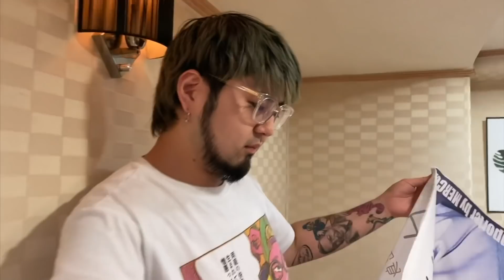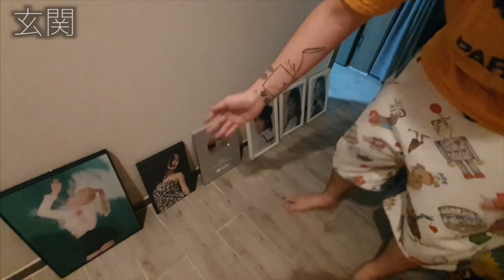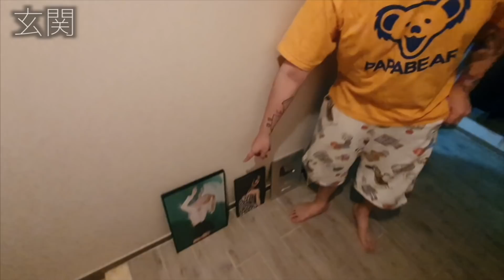【韓国の家】引っ越しました！！新居ルームツアー！！！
グッズ販売します！！マーキュリー 商事 X coguchi
コラボ商品発売!!

受注期間 ▷8/5 0:00 〜 8/20 23:00まで

レザーアイテムを中心にコラボいたします
受注期間のみ購入可能商品となり 通常購入は不可ですので
是非この機会をお見逃しなく!!

●Tシャツ
¥4500＋TAX
BLACK /WHITE
size /S 〜 XXL

●レザー財布
¥6000 ＋ TAX
BLACK /LIGHT BLUE /ORANGE
W11.5cm x H7.5cm /紐120cm(自己調節可能)

●レザーサコッシュ小
¥12000 ＋TAX
W11.5cm x H20cm /マチ1.5〜2cm /紐120cm(自己調節可能)

●レザーサコッシュ大
¥15000 ＋TAX
W17cm x H27cm /マチ1.5cm〜2cm/紐120cm(自己調節可能)

coguchi の革製品は全て糸を使用せず 革と革を一つ一つ丁寧に金具でかしめ 金具のみで製作されております
糸を使用せず 金具のみで製作されるcoguchiの革製品は強度が高く他にはないcoguchiだけの独特なデザインが特徴です
素材を生かし長年愛用していただけるアイテム作りを目指しております

2回目のサイン会
ジヒョ・ツウィ・ミナの回

〒06164
Mercury Shoji